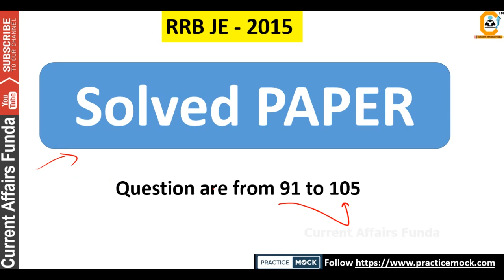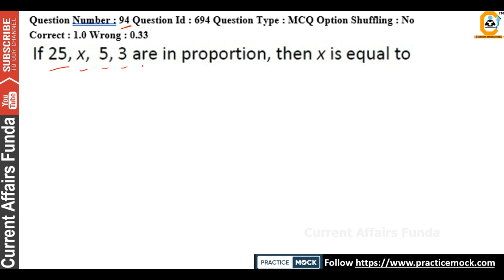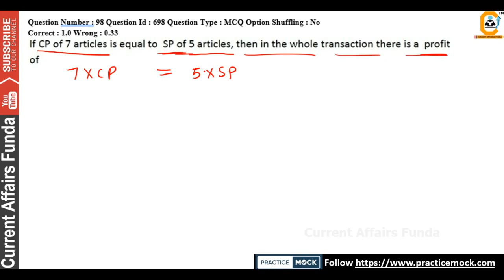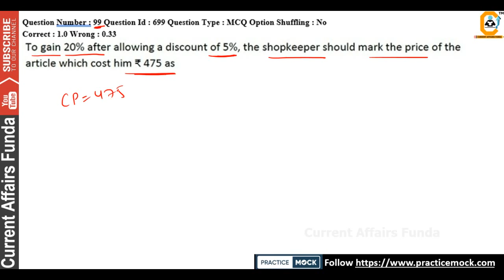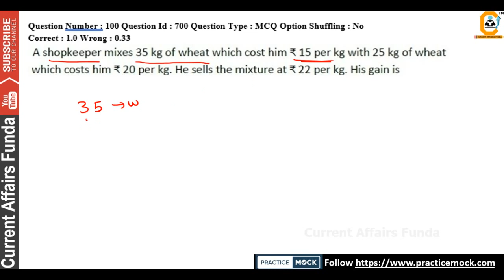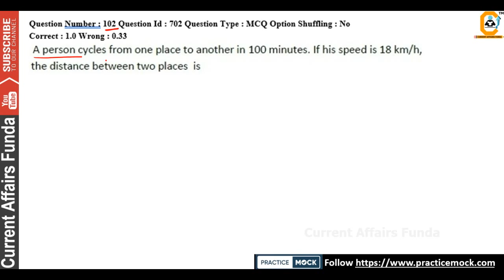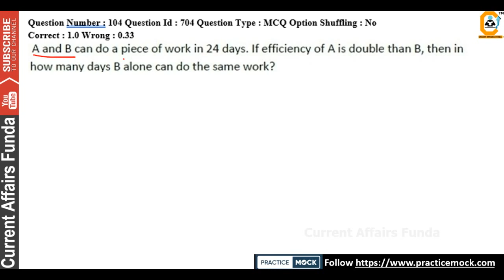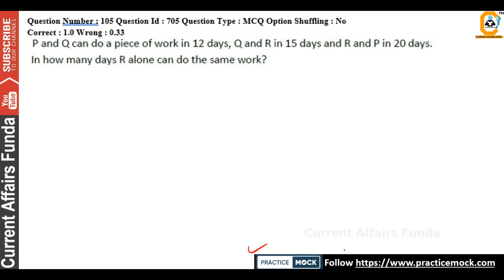Railway Junior Engineer 2019 EXAM || Solved Paper || EXAM में पूछे गए प्रशनो की SERIES (Part 3)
About us :
Our Work :
1.Quantitative Aptitude
2.Logical Reasoning
3.Current Affairs Weekly Wise
4.Computer Aptitude
5.English Language